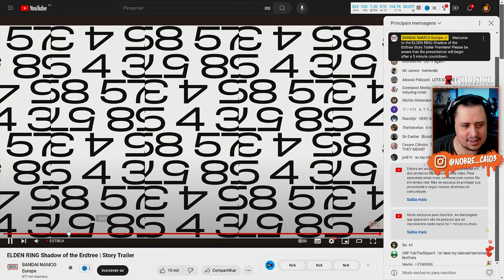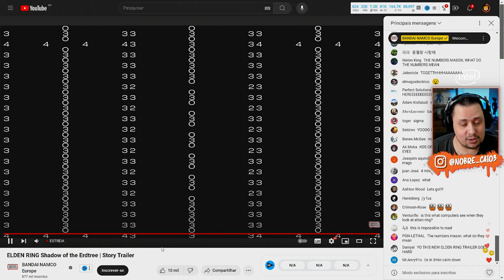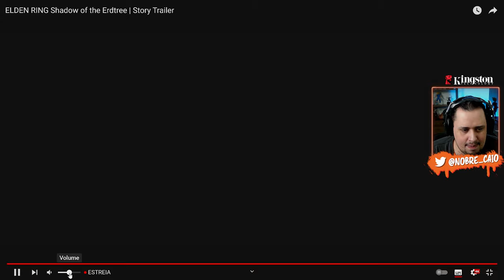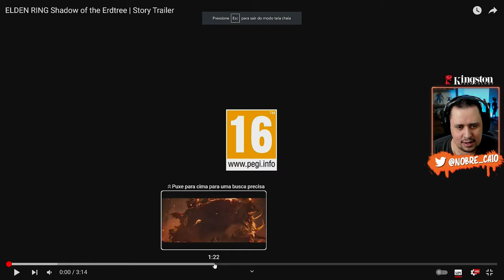To PASMO! NOVO Trailer de HISTÓRIA do ELDEN RING SHADOW of the ERDTREE Revelado!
Nosso PC Gamer:
Proc: Intel Core i7 14700k 3.4Ghz (Fornecido pela  @Intel )
Mobo: MSI Pro Z790-P WIFI (Fornecida pela  @Intel )
Microfone: HYPERX QuadCast
SSD: TeamGroup T-Force Delta 500gb
Fonte: Corsair TX850 W